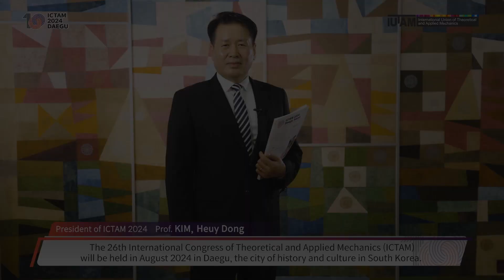Greetings from ICTAM 2024, Daegu, Korea!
The 26th International Congress of Theoretical and Applied Mechanics in August 2024 at the Daegu Convention & Exhibiting Center in Daegu, Korea, celebrating its centennial event.